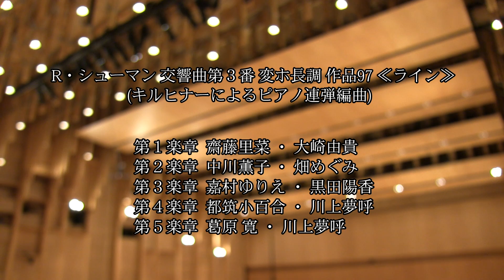Schumann : Symphony No. 3 in E flat major, Op. 97 for Piano Four Hands (arr. by Kirchner)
Schumann : Symphony No. 3 in E flat major, Op. 97 "Rhenish" for Piano Four Hands(arr. by Kirchner)

シューマン：交響曲第3番 変ホ長調 作品97《ライン》
(キルヒナーによるピアノ連弾編曲)

第1楽章: Lebhaft
演奏：1st.齋藤里菜   / 2nd.大崎由貴

第2楽章: Sehr mäßig
演奏：1st.中川薫子   / 2nd.畑めぐみ

第3楽章: Nicht schnell
演奏：1st.嘉村ゆりえ  / 2nd.黒田陽香

第4楽章: Feierlich
演奏：1st.都筑小百合   / 2nd.川上夢呼

第5楽章: Lebhaft
演奏：1st.葛原寛   / 2nd.川上夢呼
2016年7月26日(火)
東京藝術大学音楽学部　第6ホールにて収録

角野クラス
ピアノ４手連弾による演奏会 Vol.11
ピアノ連弾で聴く交響曲シリーズ 第8回